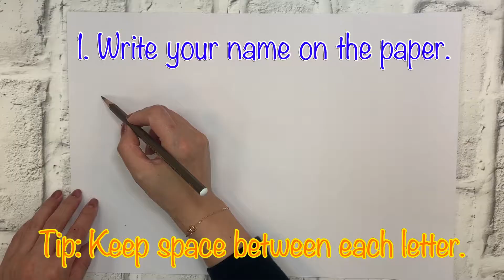Water Paint Spray Art | Fun How To Video! | NWE Kids Art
The story of Tikki Tikki Tembo, a boy with a really long name! It's the 33rd story in our Canada Camp curriculum!

- STORY VIDEOS -

- 📖 STORY SONGS 🎶 -

- 📖  STORY ASL -

- 📖 STORY ARTS 🎨-

-👨🏻‍🍳 STORY BAKING 🥘 -